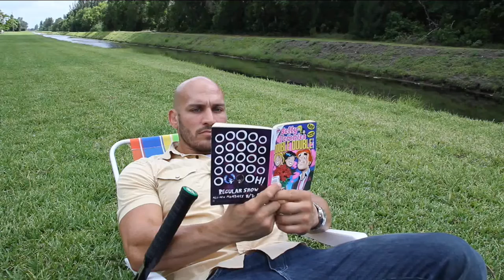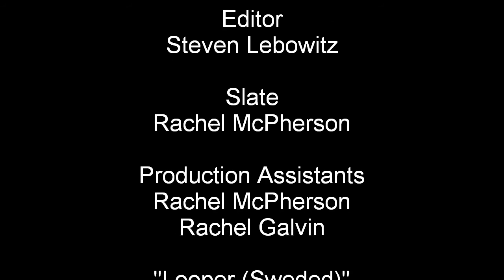Looper (Sweded)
Made for Swede Fest 2 Palm Beach this is my Swede of the movie "Looper". Basically it is a "bad" remake of a movie done in 3-minutes (not including credits).